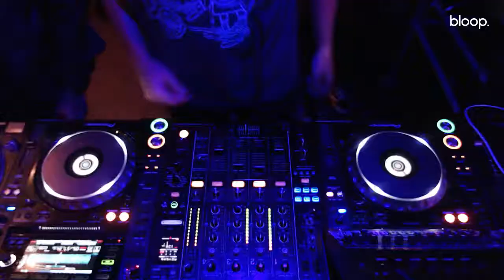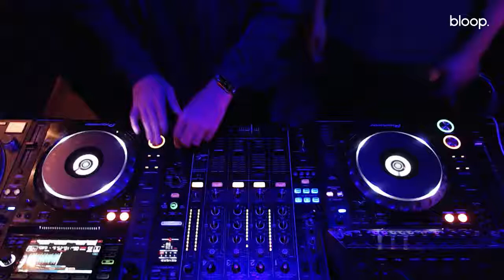Driven Grooves w/ Tom Newstead & Volex - 18.09.21